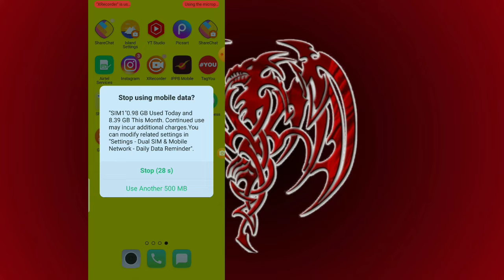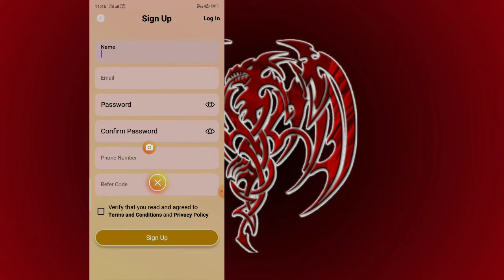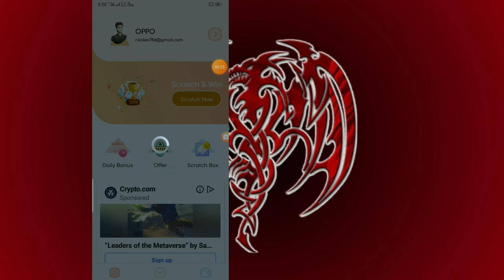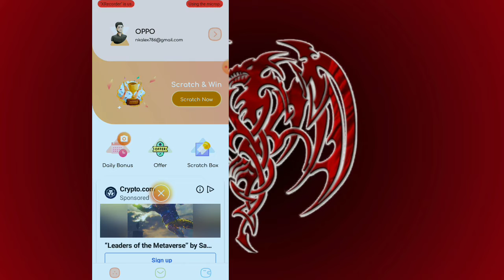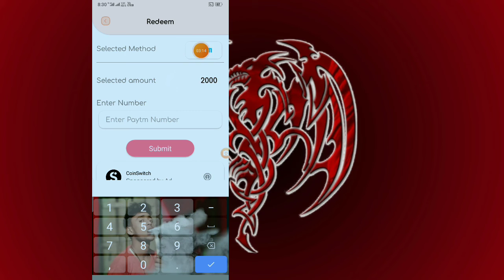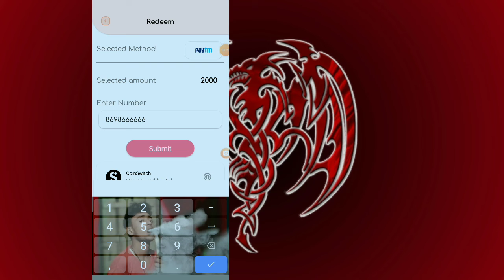New Scratch Wala Apk Best Earning App 2022 | 1 Scratch ₹10 Instent Withdraw | Get ₹10 To paytm Daly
My Reffer Code = 31150

              :-Video search:-
Which app is best for earning money
How can I make 100 rupees in a day
Which app gives real money
Paytm earning app
Money earning apps in India for students
Top money earning apps 2022
Easy task earning app
Best online earning app
Money earning games in India
scratch Wala Apk real or fake
scratch Wala Apk earning
scratch wala app withdraw problem

your search:-
new earrings
new self earning app#selfearningapp
free paytm cash malayalam 2022
free paytm
how to earn money from upi

      Video required:-
how to make money online, best paytm earning app 2022without investment, paytm crazy loot, how to earn money in paytm, earn

    ____paytem
        ______cash
               ____withdraw
                  _____prove